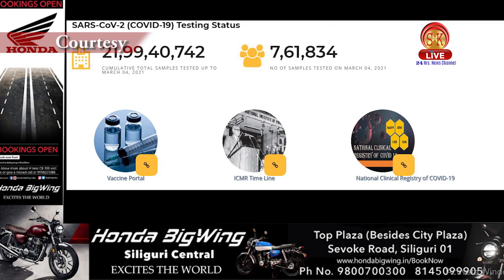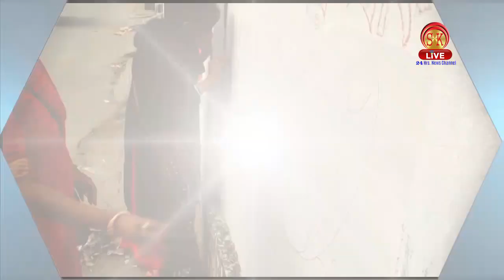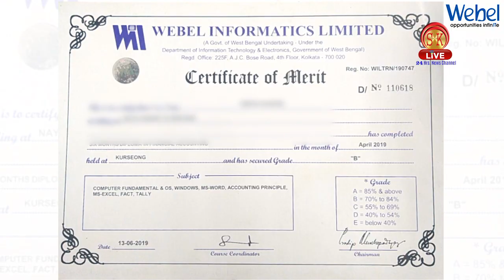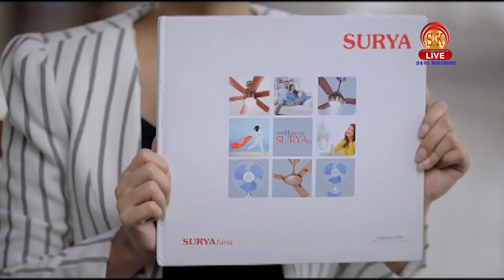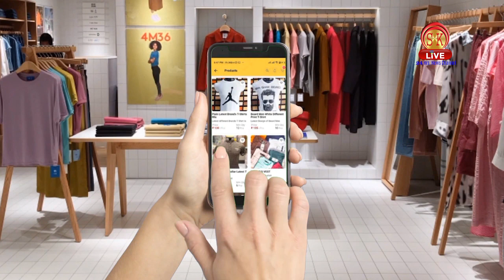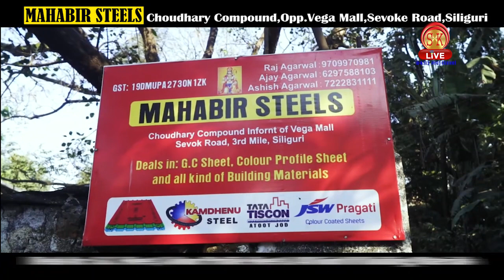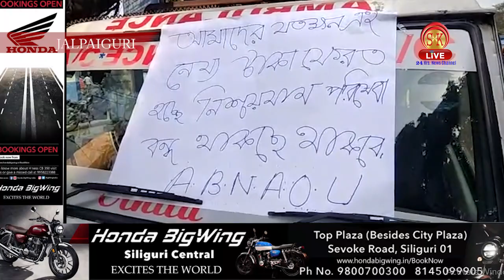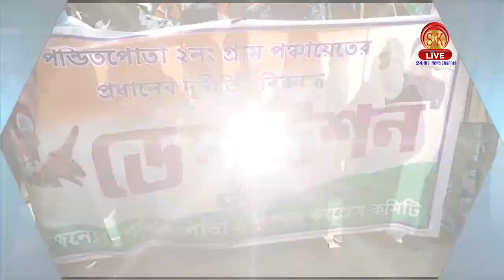Hindi News | Afternoon | 5th March 2021 | North Bengal & Sikkim News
Hindi News | Afternoon | 5th March 2021

वाममोर्चा  कांग्रेस गठबंधन के दिग्गज नेताओं ने की सिलीगुड़ी में बैठक , बंगाल में अपनी सरकार बनाने का किया दावा ।
पीएम कोलकाता में तो सीएम सिलीगुड़ी में , 7 मार्च को ममता दीदी की सिलीगुड़ी में पद यात्रा ,शक्ति प्रदर्शन ।